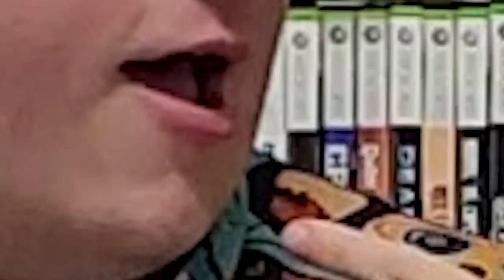The Greatest SNES Game Ever? Kirby Super Star VS. Yoshi's Island - Video Game Fight Club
Welcome to Video Game Fight Club! A series where we pit the best of the best of a subject against each other in a tournament style bracket! Season 2 is the best of the best SNES games! Which game will make it to the top? This series is heavily inspired and is a form of tribute/homage to "Madness" found on the Normalboots channel. So please check that out if you haven't done so already!

     This episode is Super Mario World 2: Yoshi's Island VS.  Kirby Super Star! Which is the superior SNES title? Find out right now!